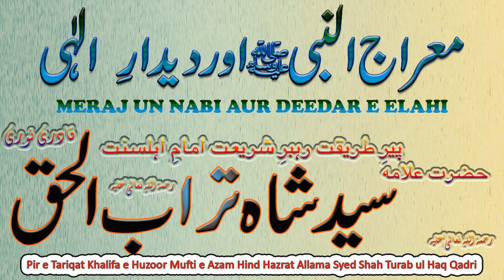Meraj un Nabi aur Deedar e Elahi || معراج النبی اور دیدار الٰہی || Syed Shah Turab ul Haq Qadri